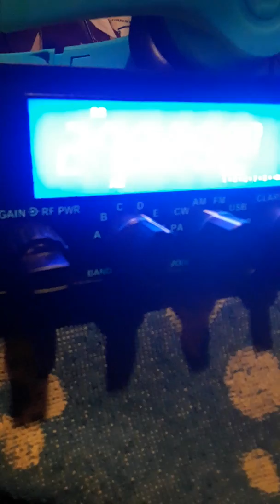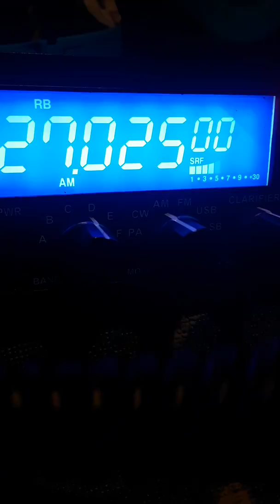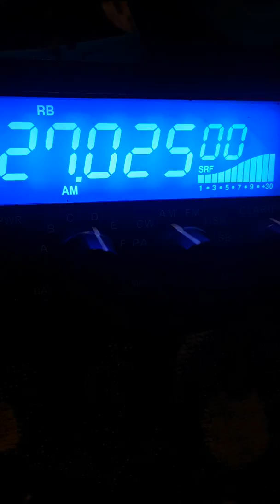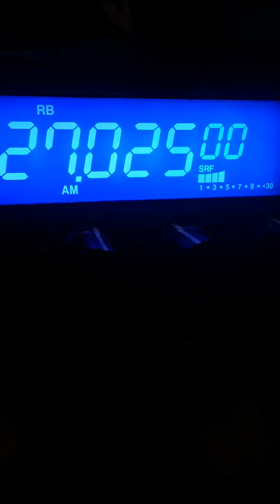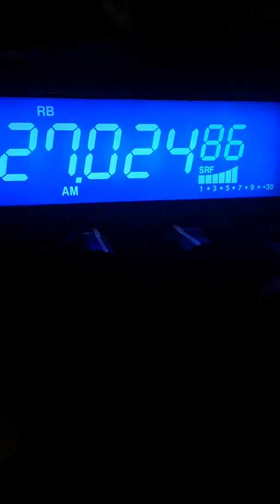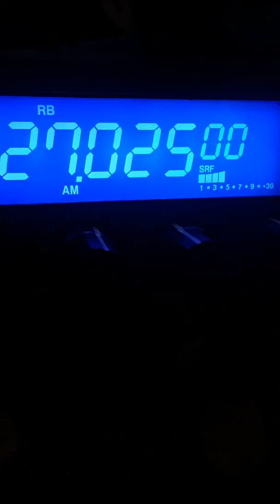November 23, 2019